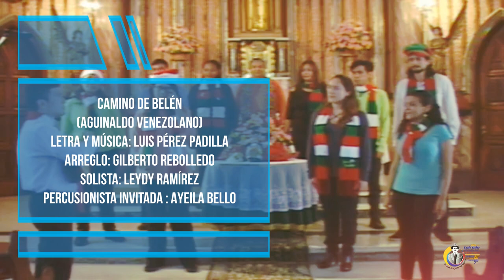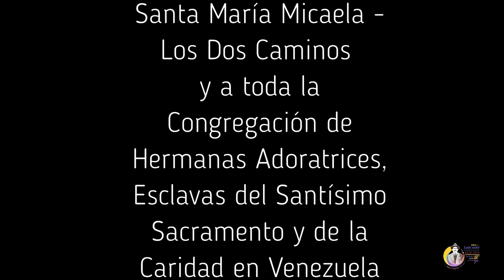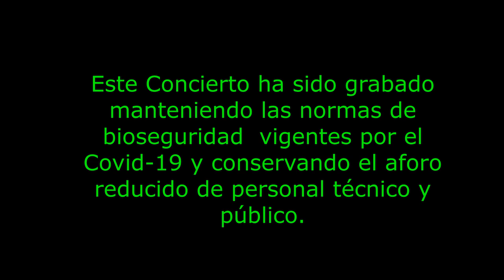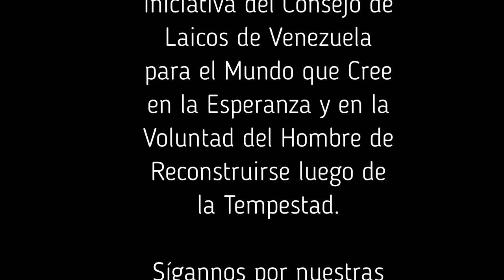CICLO DE MÚSICA PARA TIEMPO DE ADVIENTO DEL AÑO DEL LAICADO CNL. TERCER CONCIERTO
En estos momentos de crisis e incertidumbre generalizada, nos alegra compartir con ustedes  nuestro mensaje para el TIEMPO DE ADVIENTO 2020 que hemos querido expresar  de un modo especial durante este Adviento tan cargado de significado luego de un año  tan difícil en que la humanidad se ha encontrado consigo misma, con lo mejor y también con lo no tan bueno que la constituyen, por eso nos  ha parecido idóneo el expresar, en el marco del año del laicado venezolano, las cuatro virtudes que este Adviento quiere traer consigo al encender cada domingo la vela que  las simboliza : LA ESPERANZA , LA FE, LA ALEGRÍA y LA PAZ,  y es que consideramos que la MÚSICA es el mejor vehículo para manifestarlas y aún más con el calor de nuestras tradiciones. Así con este deseo hemos invitado a distinguidas y emblemáticas agrupaciones corales que  nos acompañen a darles nuestro mensaje de confianza en el esfuerzo y creer que siempre el Hombre puede reconstruirse luego de la tempestad.

En consonancia  con la declaración, por parte del CNL Venezuela, del Año del Laicado Venezolano para el período Octubre 2020-Octubre 2021. Esta importante e histórica celebración responde a nuestro compromiso por contribuir a edificar una Iglesia en comunión que vive la sinodalidad y la fraternidad.

La iniciativa fue presentada en el Comunicado del CNL, de fecha 19 de Julio de 2020, entregada al país y a la comunidad internacional, en ocasión de la noticia sobre la Beatificación del Venerable Siervo de Dios José Gregorio Hernández Cisneros, en los siguientes términos:
1) El CNL declara el período octubre 2020-octubre 2021 como Año del Laicado Venezolano, a los fines de profundizar en la misión que le es propia: la transformación ética, política, económica, social, cultural, educativa y ambiental de Venezuela, según los valores humano-cristianos del Evangelio. Este Año del Laicado Venezolano estará dedicado a recorrer el camino de la mano de nuestro próximo Beato, para así impulsar el liderazgo cristiano en la empresa del bien común... (Comunicado CNL, Julio 2020).
El sentimiento sincero que deseamos  trasmitir con este tercer concierto es el de LA ALEGRIA que nace en el corazón de todo los que con Fe y Esperanza buscamos  construir un mejor porvenir, Alegría diferente a aquélla banal de sentirse pleno porque todo se tiene , sino que es aquélla  que se contenta con compartir su pan con otros y recompensado con  ver  el gesto voraz de unos niños comiendo en su mesa  entre  risas y así al natural y sin artilugio es que nos gusta  cantar, es lo que nos  dicen  nuestros amigos del  CORO DE CONCIERTOS DE LA UNIVERSDAD CENTRAL DE VENEZUELA, alma mater, casa que vence las sombras, y que confirma con cada nota que tan cierto es esto pues es la Navidad que nos merecemos  todos los que amamos la Paz y a sus mensajeros como la virgen , precisamente para este tiempo la Palabra nos dice : "Quién soy yo para que la madre de mi Señor venga a verme?". lo cual señala la maravillosa  noticia del nacimiento del salvador del mundo  y  total certeza de que se ha encarnado en una mujer sencilla destinada a ser madre de Dios, renovando así de nuevo la alianza entre Dios y el Hombre .